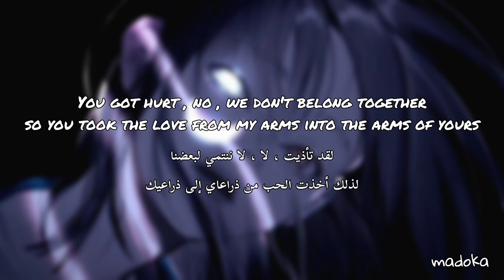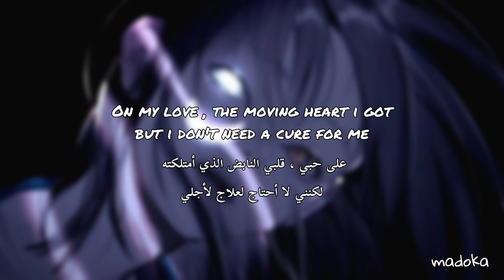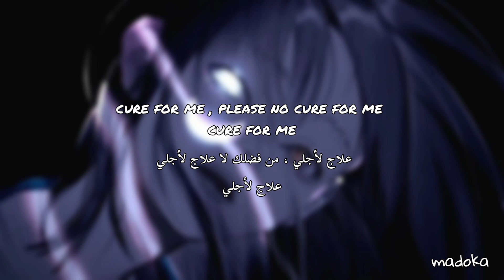Aurora - Cure for me مترجمة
اوهايو مينا 💜 كيفكم ؟
مليح ان شاء الله 🌼✨
الأغنية : Cure for me
المغني : Aurora
كلمات مفتاحية ( مو مهم ) :
اغاني جميلة ،
اغاني حزينة ،
اغاني أجنبية ،
اغاني يابانية ،
اوتاكو ،
ملابس اوتاكو ،
انمي ،
انمي بنات ،
فيلم انمي ،
انمي اولاد ،
انمي كيوت ،
انمي دم ،
انمي كاواي ،
اغاني يابانية حزينة ،
ترجمة اغاني اغاني جميلة ،